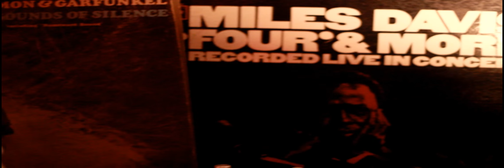Steve Lennox live Suzie Wongs Room May 2012